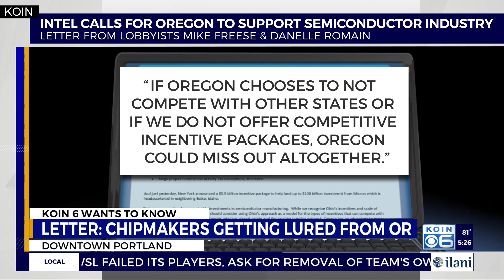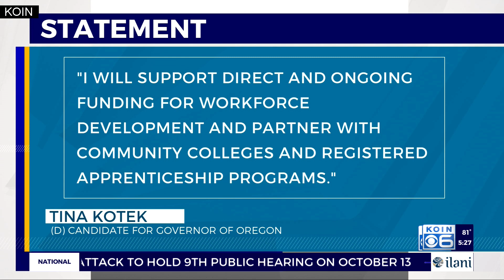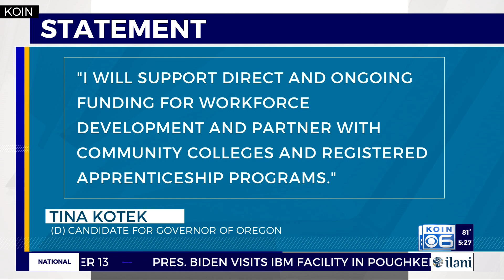Oregon lawmakers warned chipmakers are getting lured from state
Oregon lawmakers received a warning from Intel lobbyists saying the state is at risk of losing one of its largest industries to other states offering large incentive packages to lure employers.